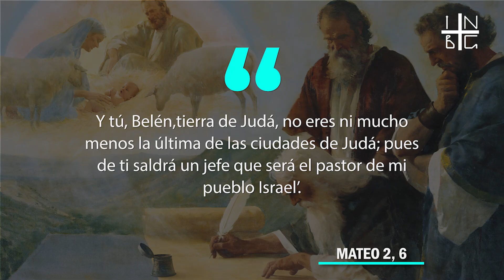Solemnidad de la Epifanía del Señor